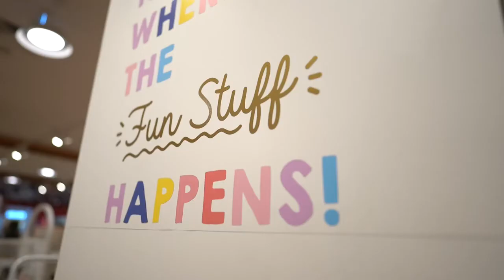Cotton On Megastore | Ballina Fair Shopping Centre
✨RETAILER SPOTLIGHT✨
Say hello to Che, one of the amazing team members of @cottonon Mega at Ballina Fair Shopping Centre.
Cotton on Mega is your one stop shop for all of their amazing store brands including Cotton on Men's and Women's, Cotton On Body sleep, active and swimwear, Cotton On Kids and Rubi Shoes and accessories.

Cotton On was founded in 1991, with the first store being opened in Geelong, Australia. As of 2020, the Cotton On Group consists of 8 brands with over 1,500 stores in 18 countries.

The team at Ballina Fair currently consists of 15 local team members, with so much retail experience in one place the team are always ready to help any customer find exactly what they need and want in store!

Make sure you pop in and see the amazing team today at @cottonon_ballinamega only at Ballina Fair.